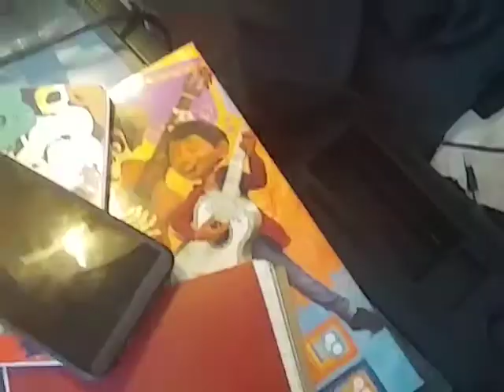Thumb is a Shine to the House